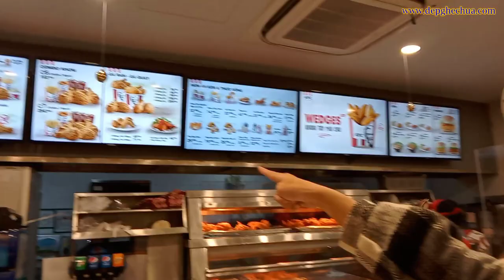Cả Nhà Đón Giáng Sinh Trong KFC - Ăn Gà Rán Ngập Mặt.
Video clip: Video chia sẻ cảnh cả cả nhà mình đi ăn ở KFC và đi chơi Noel. Mọi người like video ủng hộ gia đình mình nhé.